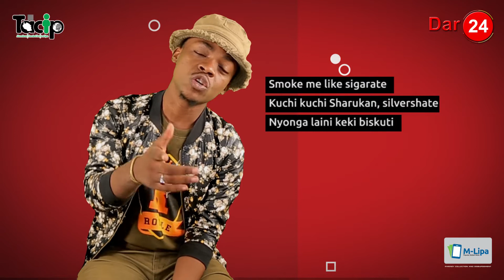Ability - Pepeta | Mstari Kwa Mstari (S01E034)